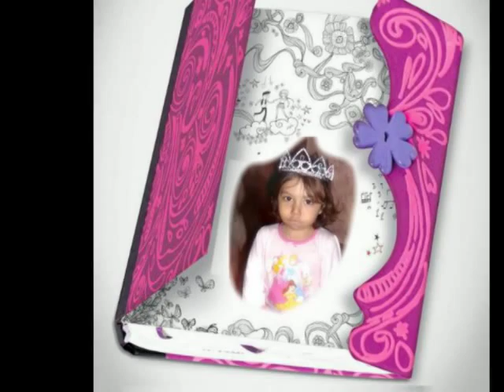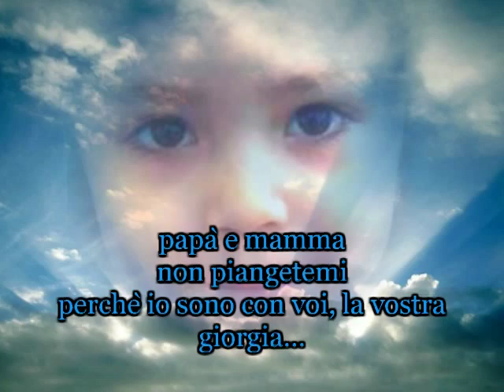Giorgia...il piccolo angelo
MONTAGGIO VIDEO:

MAURO ANDREOZZI